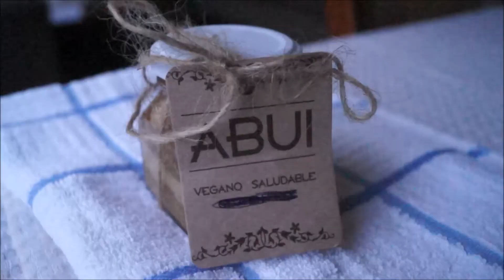¿Qué como en las mañanas? | stylaura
Hola a todooos! Les dejo una especie de vlog en el cual les muestro lo que suelo comer en las mañanas. Ignoren mi cara de recién levantada! Espero que les guste muchísimo, y como siempre, no se olviden de dejarme ideas para los siguientes videos. Besos!

PD: Disculpen por haberme desaparecido por tanto tiempo, si se preguntan qué pasó, les cuento que no me parecía considerado subir un video en medio de todo lo que estaba sucediendo alrededor (el niño costero, los huaicos y todos los desastres por los que pasaron muchísimos peruanos) y entre eso y el inicio de la universidad, el tiempo se me pasó volando! De todas maneras, seguiré creando contenido y tengo para raaato así que no se preocupen :p